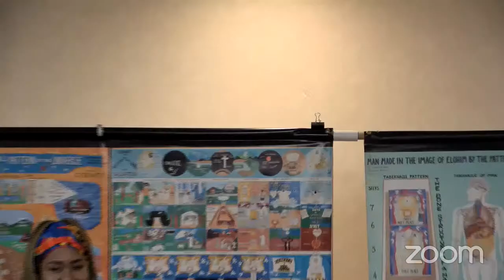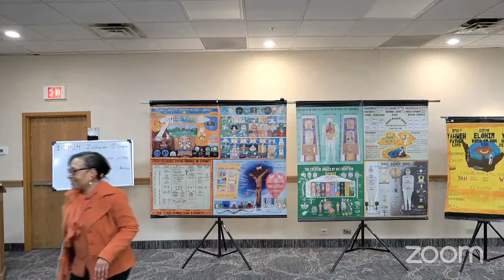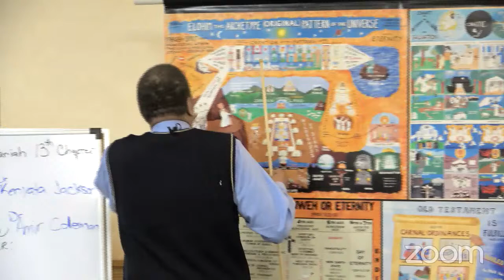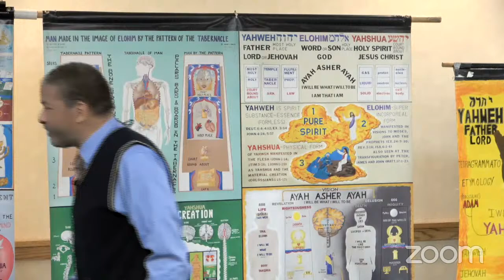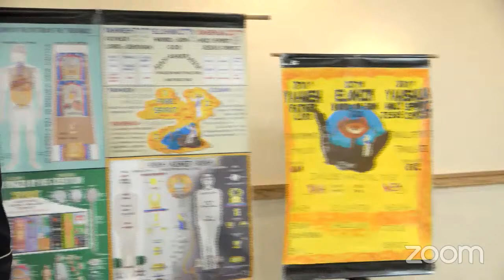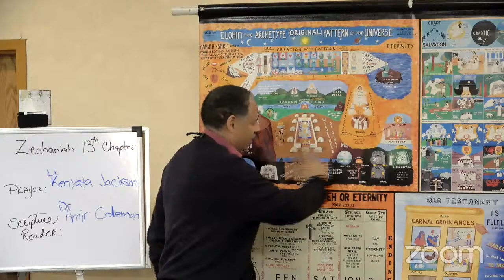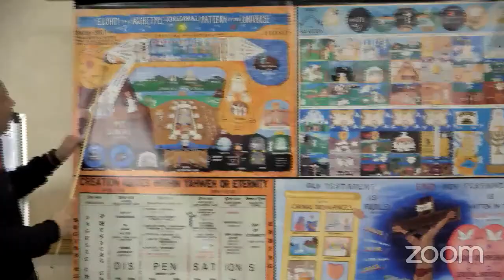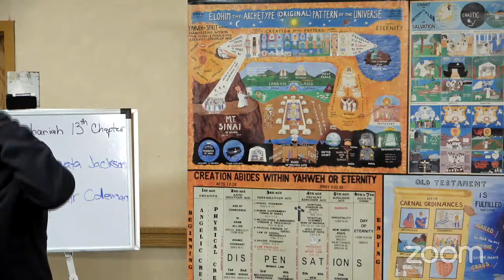Chicago Northside Zoom Class 3/24/24 purpose of Yahweh,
Patrick L & John Q